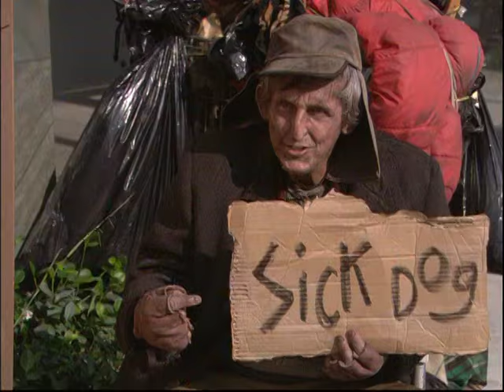George Lopez Season 1 Outtakes